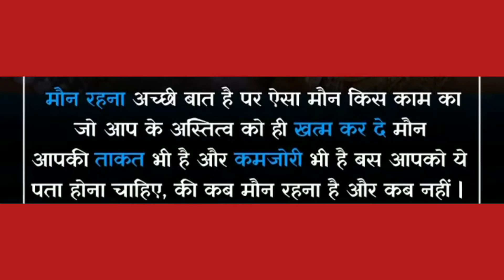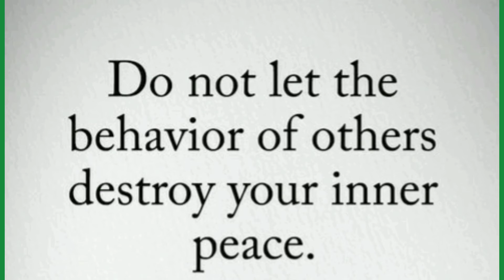jeevan jeene ka treeka जीवन जीने का तरीका!